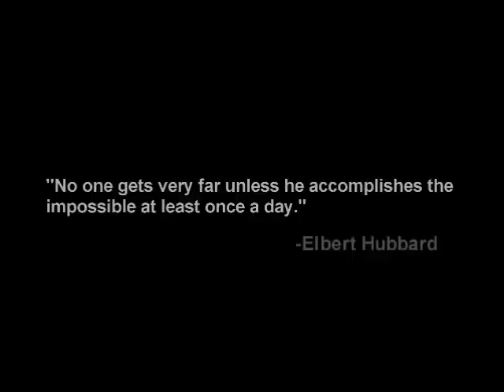Volley Fit Tip and Mini Circuit #2 for Junior Volleyball Players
Ask Your Question at jva.qhub.com. A workout post tournament weekend shared by Robert Brown Performance Enhancement Specialist.